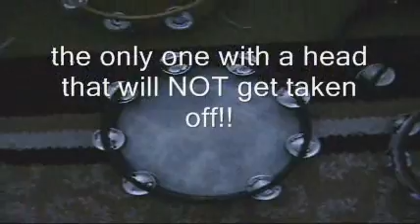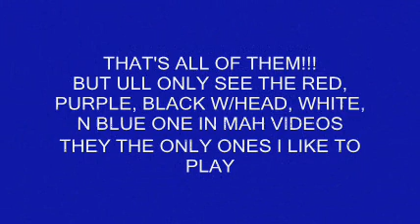Showing Off All My Tambourines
I Made A Video Showing Off All 14 Of Mah Tambourines